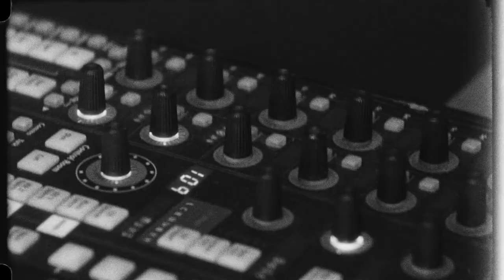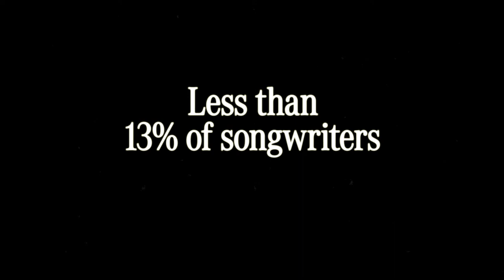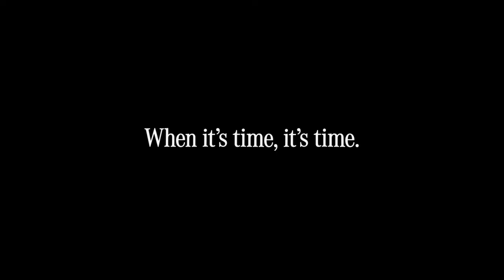Mercedes-Benz and Alicia Keys present: Keys to Success.​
It’s time to celebrate female producers, engineers, songwriters and artists – following our values of diversity, appreciation and equal opportunities.​

The Keys to Success project was born from the conviction that the success of one woman can set in motion the success of others. That’s why our brand initiative She’s Mercedes joined Alicia Keys and She Is The Music in asking several female musicians to unlock new versions of songs on Alicia’s latest album, KEYS.​

The advancement of women is an area of action in diversity and inclusion management at Mercedes-Benz. And together with Alicia Keys, we want to help reshape the music industry by giving better visibility to female artists.